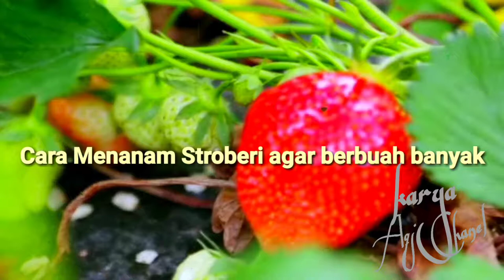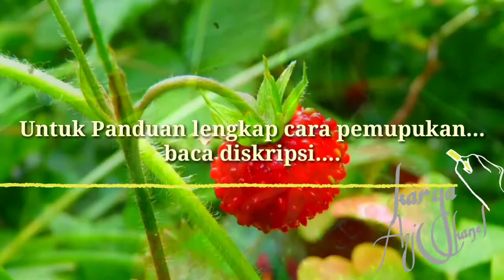Cara Menanam Stroberi Agar Berbuah Lebat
pupuk untuk stroberi

1 . Pupuk dasar stroberi diberikan saat penyiapan lahan. Yaitu pupuk kandang (lebih bagus dari kotoran ayam yang sudah matang ).
 caranya ditebar dibedengan dan dicampur dengan tanah secara merata. Biarkan lahan tanam yang telah dipupuk selama 1-2 minggu sebelum tanam.
 Perlakuan sama juga untuk di pot , polybag ...

umur 2 minggu atau setelah tanam...tanaman ini sudah perlu dipupuk. Karena pada usia 2 minggu masih berada pada fase vegetatif, dibutuhkan lebih banyak unsur nitrogen (N) dibandingkan unsur hara P dan K.
pupuk NPK yang tinggi N, yaitu NPK 32:10:10.

Cara mengaplikasikan.
dilarutkan dulu dalam air. Larutkan sebanyak 30 gram NPK atau kira-kira 15 sendok teh ke dalam 15 liter air. Aduk-aduk agar pupuk terlarut semuanya. Siramkan di sekitar tanaman dengan dosis 150 ml/tanaman stroberi.
 pengocoran dan dosis yang sama dilanjutkan pada umur stroberi 4, 6, dan 8 minggu atau sampai menjelang stroberi muncul bunganya.

Selain pemupukan dengan NPK 32:10:10, perlu diselingi dengan pupuk daun (penyemprotan) yang mengandung unsur hara makro dan mikro, khususnya pupuk daun yang mengandung N tinggi. Aplikasi pupuk daun dilakukan setiap 2 minggu sekali.

Ketika stroberi berbunga masuki pembungaan (generatif) atau kira-kira 45-60 hari setelah tanam ,  dilanjutkan pemupukan dengan NPK 16:16:16.
Cara mengaplikasinya ; Larutkan NPK sebanyak 250-300 gram ke dalam 15 liter air (20 gram NPK/liter air). Aduk-aduk sampai larut semuanya. Siramkan sebanyak 200 ml/tanaman stroberi. Siram tepat di sekitar pangkal tanaman, usahakan jangan terkena daun-daun tanaman.

Saat tanaman mulai penyerbukan...
pupuk yang diberikan adalah pupuk pelengkap cair (PPC) yang mengandung unsur hara kalium yang tinggi.
salah satu peran K adalah untuk meningkatkan kualitas buah selain untuk kekebalan terhadap penyakit...
 Dan saat tanaman stroberi sudah mulai penyerbukan dan sudah mulai muncul buah,  juga agar buah tidak rontok ..
dan menghasilkan ukuran dan rasa manisnya.
Sebaiknya pupuk yang digunakan yaitu pupuk cair...Untuk pupuk cair ini bisa PPC KNO3, Bio KCL, dan lain-lain.

Cara mengaplikasinya yaitu...  penyemprotan ke seluruh permukaan daun terutama bagian bawah daun karena di sana terdapat banyak mulut daun (stomata) yang akan menyerap pupuk. Untuk dosis, silahkan dibaca dikemasan pupuk.

Semoga bermanfaat